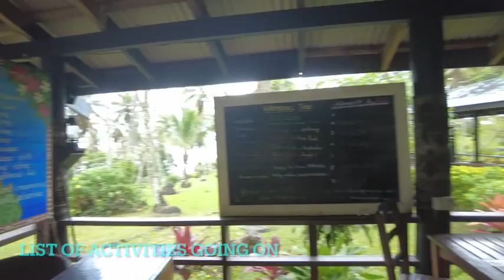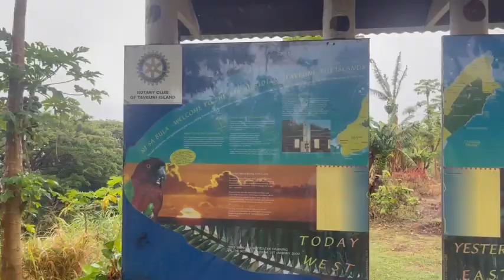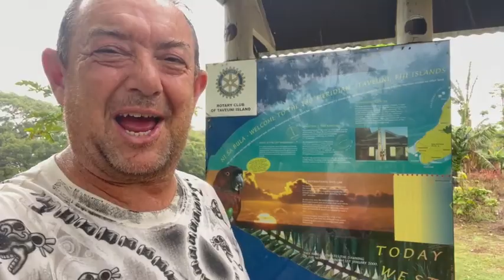Time Travelling in Fiji - 180th Meridian Line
Welcome to Taveuni, Fiji, where paradise meets the 180th Meridian Line! Despite the occasional rain from the cyclone season, join me on this adventure as I take you through my affordable accommodation, priced at just £16 a night – the second cheapest spot I've discovered in Fiji.

In this video, witness the charm of Taveuni on one of its drier days, as I explore the local scene, visit the ATM in town, and embark on a unique journey through time. Taveuni sits on the 180 Meridian line, where a single step can transport you from one day to the next! It's my way of cheating time and experiencing yesterday with just one stride.

As an older backpacker, I'm here to break the stereotype that backpacking is exclusive to the younger generation. Join me in proving that age is no barrier to exploring the world!